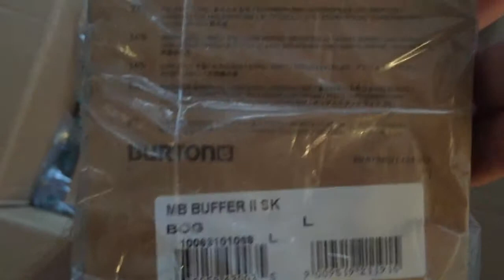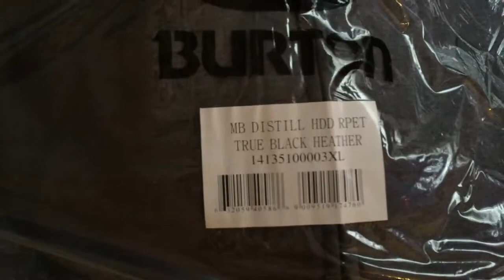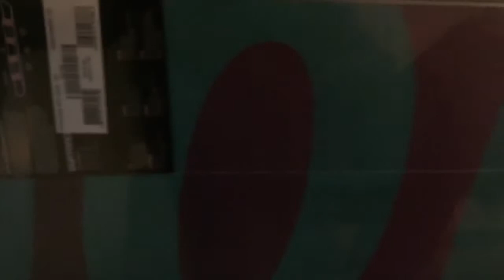BURTON: THE UNBOXING